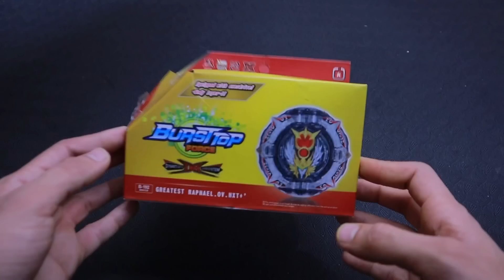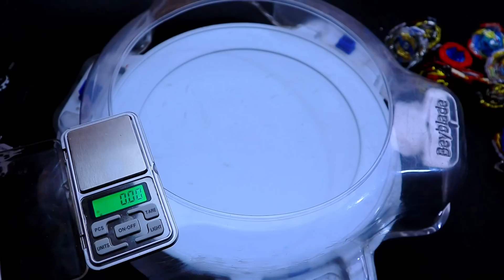Insane Ball Mod For Beyblade | Socha Kuch Tha Ho Kuch Or Gya